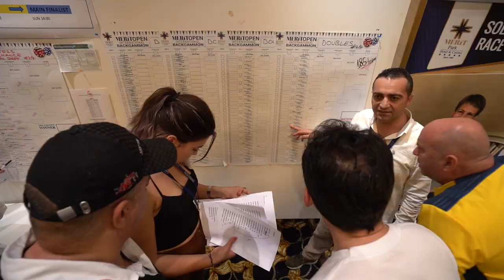9th Merit Open - Day 4th